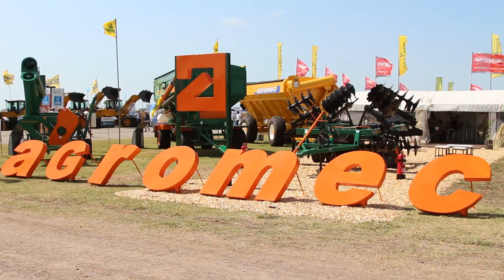Expoagro 2020 - Agromec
Segundo Audisio (Dto. Comercial)